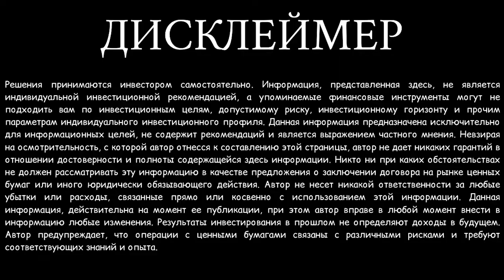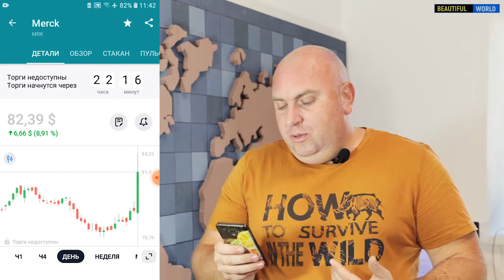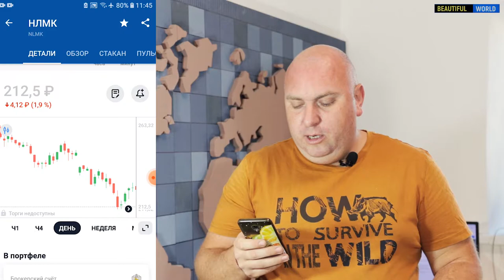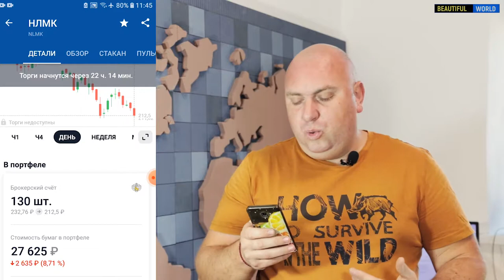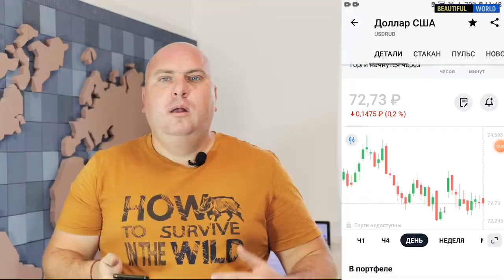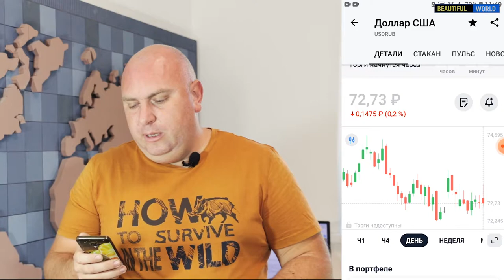Татнефть, Полиметалл, НЛМК, Huntington, USD/RUB. Мой публичный инвестиционный портфель в 2021 #16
Привет! Это 16 выпуск инвест-шоу мой публичный портфель. Я покажу вам, чем торгую и что у меня в портфеле, по каким стратегиям принимаю решение на приобретение активов, Huntington Bancshares Incorporated, Полиметалл,  РусАгро, Татнефть, Verizon Communications,  Merck. Сезон дивидендов круглый год! Мой публичный инвестиционный портфель в 2021 году. А так же мы формируем инвестиционный портфель для своего ребенка.